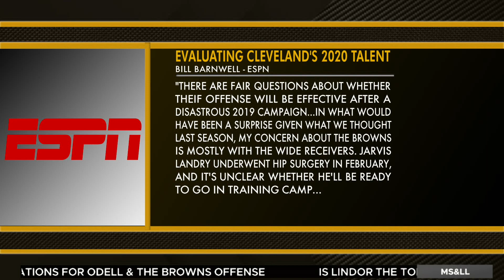Odell Beckham Looks to Kill it in 2020, Bringing Blond Back - MS&LL 7/14/20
Les Levine and Bud Shaw discuss Odell Beckham Jr.'s comments and expectations in the 2020 season.